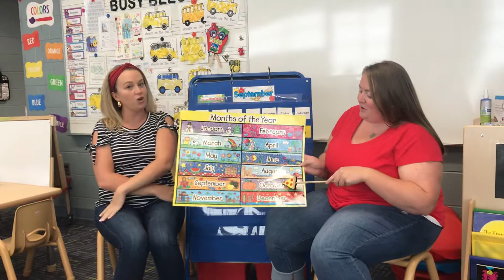Morning Meeting Calendar Songs